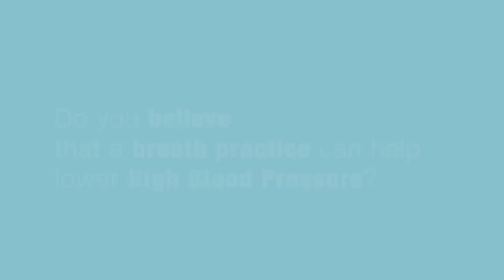It's Breath Taking!